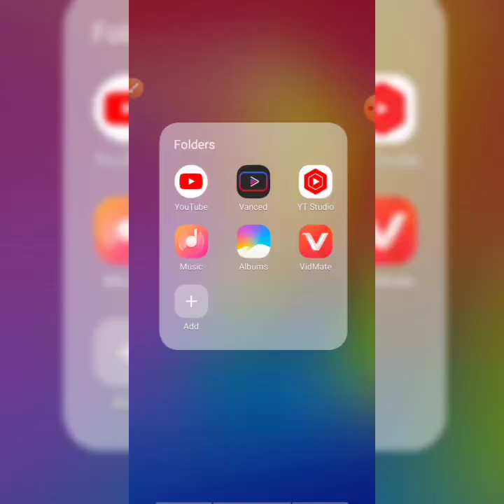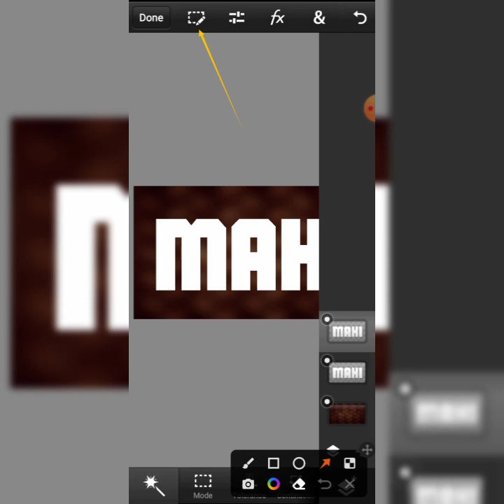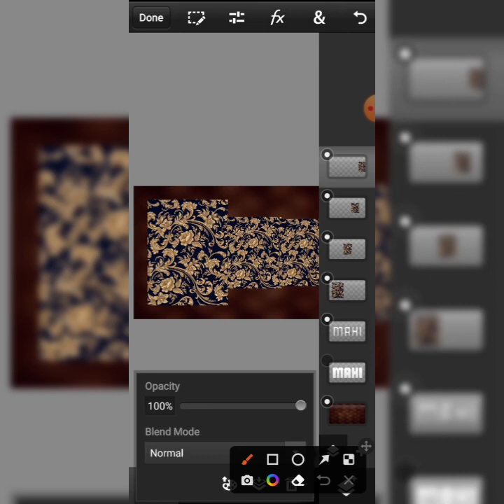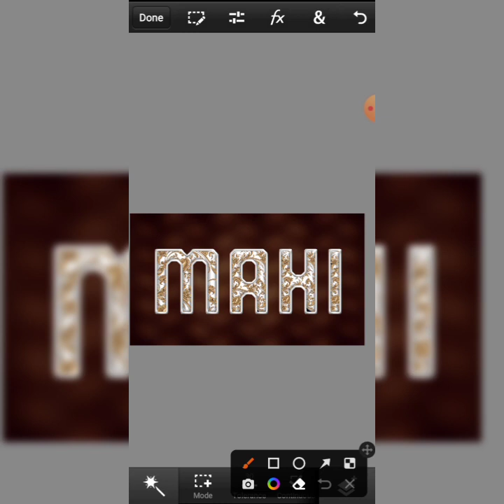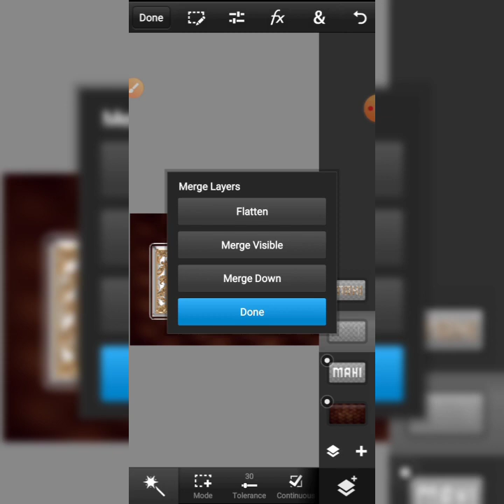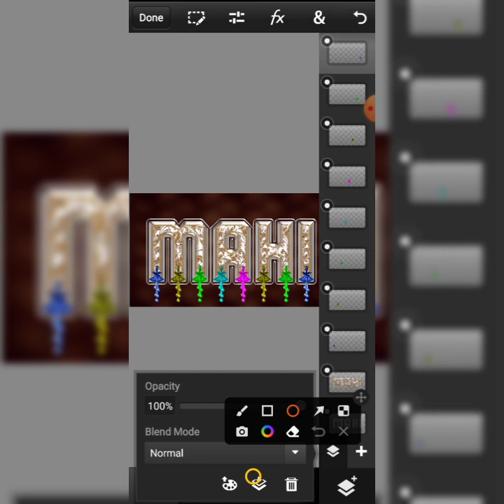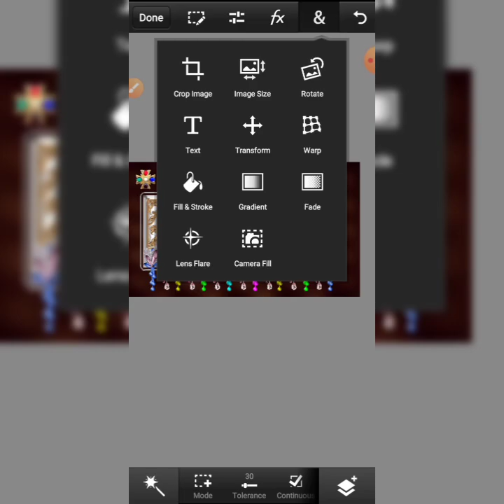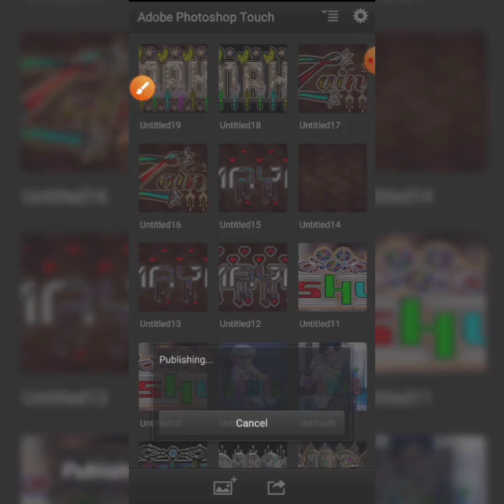Latest stylish glass font dp editing | trending stylish font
Latest stylish glass font dp editing | trending stylish font | glass font

Hey Guys ! Welcome Back To Another Video Today In This Video I Am Going To Show You How To Make created In diamond colourful font dp editing tutorial So, Please Watch This Video Till End.

And for those of you who have not clicked on the subscribe button in this channel, please click now and activate the bell so that you get notifications to your mobile if there is an update to the next new video editing tutorial from me.

HASHTAG'S📌📌

App link:-

FONT & PNG LINK:-